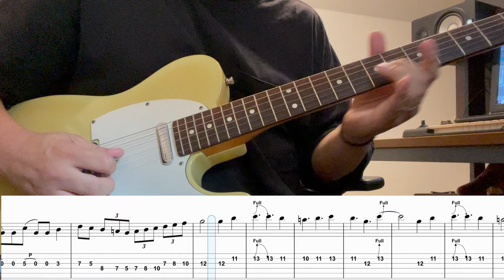hide「DICE」ギターソロ【TAB譜付き】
この曲を初めて聴いた時イントロのカッコ良さに衝撃を受けた記憶があります。
高校時代にカラオケでトモヒロ君が熱唱していたのを思い出しました。

フレーズに関しては、他の動画を上げてる方を色々拝見して合体させてみました。
チョーキングの後に開放弦を「ギャーン」と鳴らす遊び心が最高ですね！
3F辺りのフレーズはミュート8分が正しいのではないか？3連符の所は全部3連なんじゃないか？と疑念を抱きつつ弾ける範囲で頑張りました。

正解を知りたい。。。

優しい目で見ていただけますと幸いです！

ギターに関する質問や、リクエストなどもお受けしたいと思います。